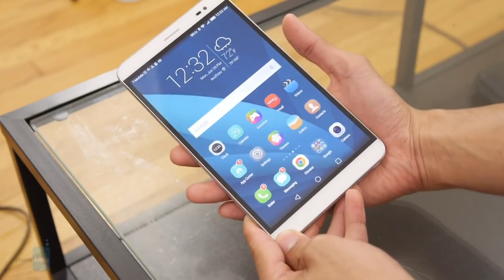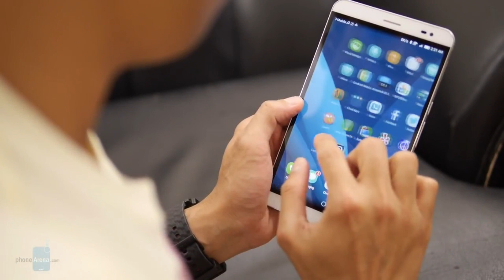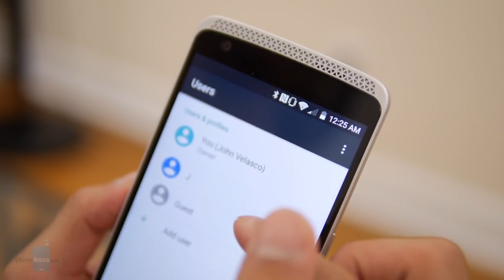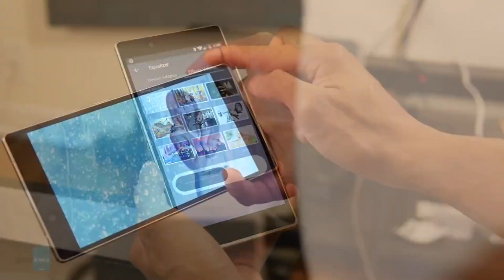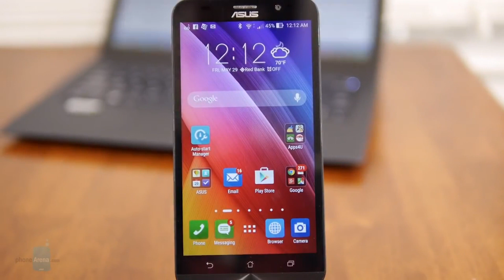Most underrated phones of 2015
PhoneArena presents a video of the most underrated phones of 2015.